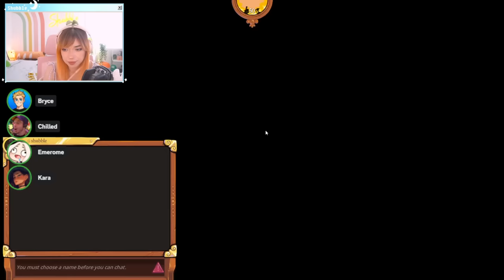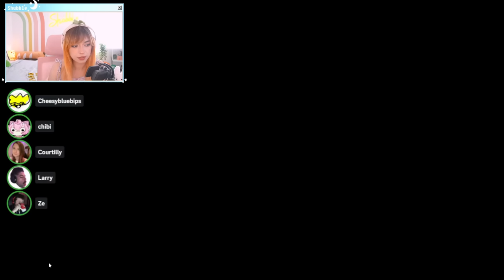Town Of Salem 2 With Chilled And Friends!